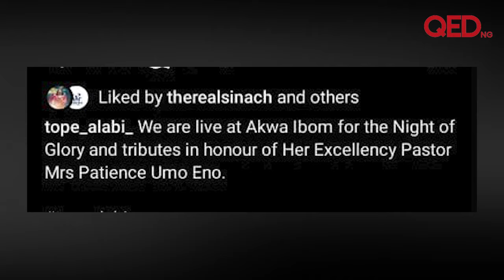Tope Alabi arrives Akwa Ibom for Patience Eno’s tributes’ night